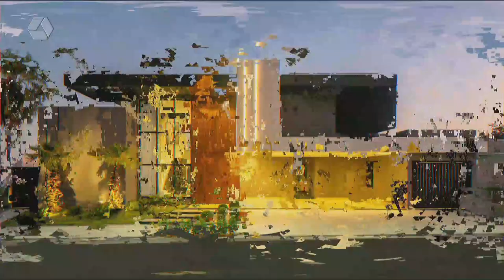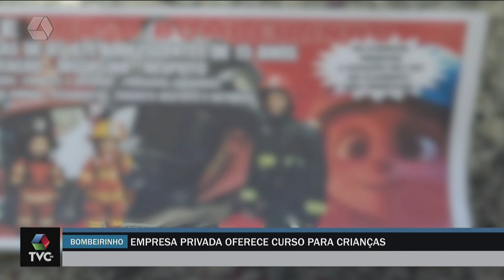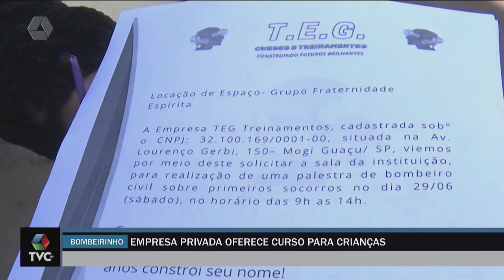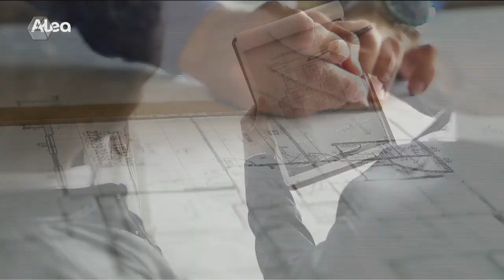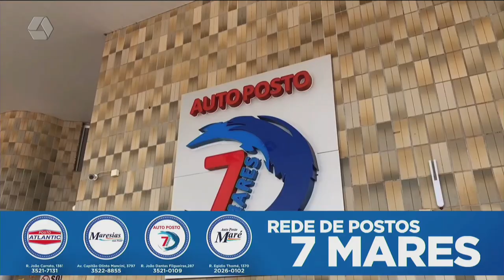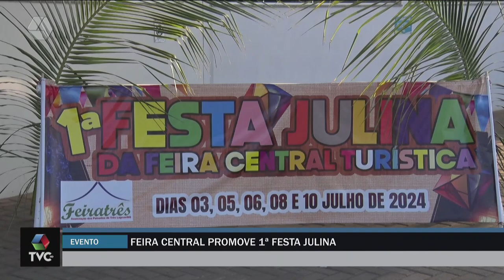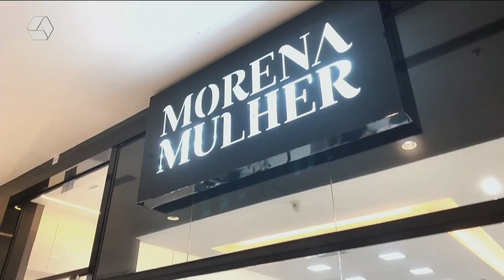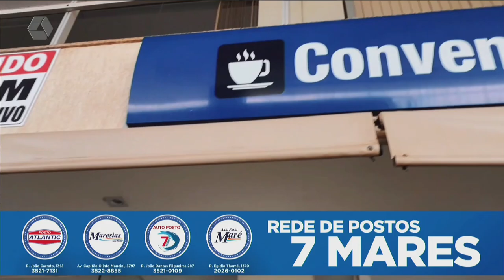TVC AGORA 03/07/24